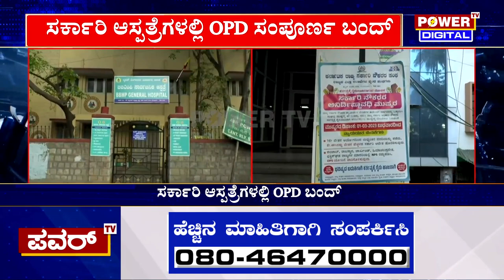Govt Employees Strike : ಸರ್ಕಾರಿ ಆಸ್ಪತ್ರೆಗಳಲ್ಲಿ ಓಪಿಡಿ ಸಂಪೂರ್ಣ ಬಂದ್ | CM Bommai | Power TV News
More Updates Keep Following Us